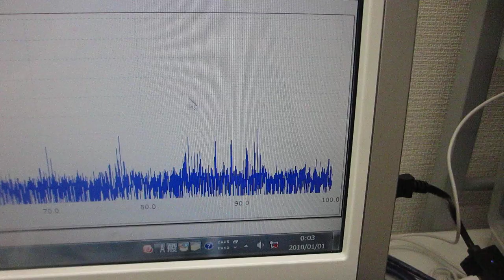超音波システム（音圧測定解析、発振制御）を利用した実験動画